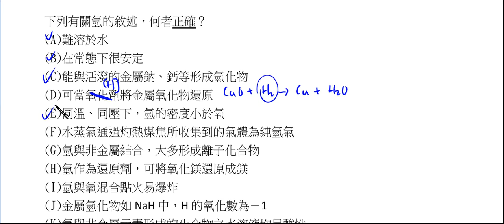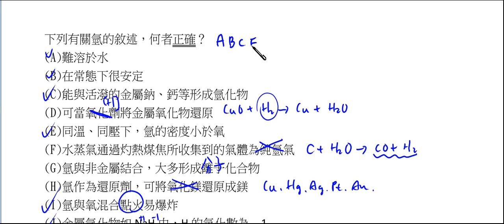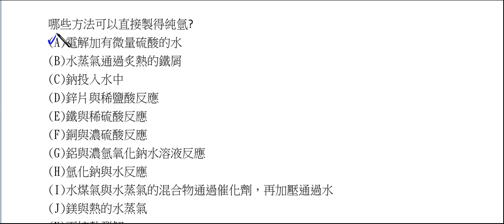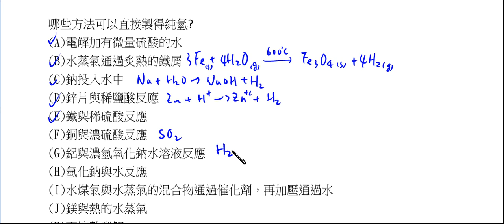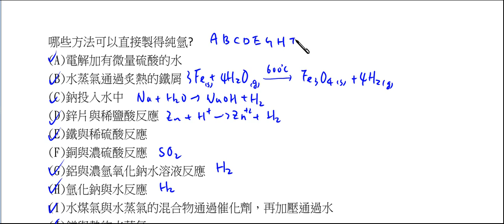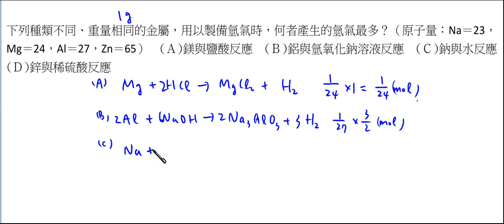高中化學_選修化學(下)_非金屬元素及其化合物_氫_必考題型解析【莫斯利高中自然科教學網】